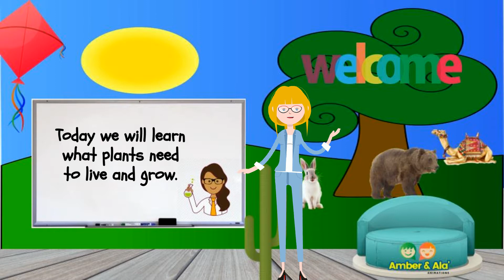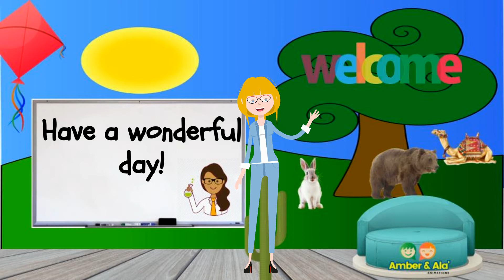What Plants need to survive-Translated into Arabic Language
This is a Science mini-lesson supports Arabic-speaker students and that details the different things that a plant needs to survive.
هذا الدرس المصغرّ لمادة العلوم يدعم الطلاب الناطقين باللغة العربية، ليشرح بالتفصيل الأشياء المختلفة التي يحتاجها النبات للبقاء على قيد الحياة.

Extension:  Allow students to take care of a plant and chart the progress.
معلومات إضافية: اسمح للطلاب بالعناية بالنبات وعمل مخطط يوضح مراحل تطوّر نموّ النبات .

NGSS:
K-LS1-1